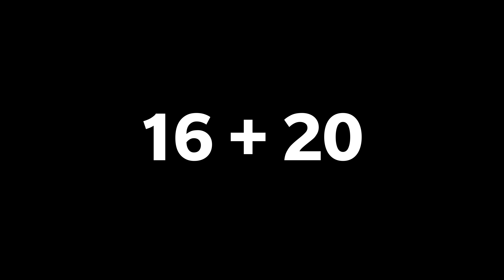The OnePlus 6T Launch in 60 seconds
Catch up on the highlights of the OnePlus 6T Launch Event in New York City on October 29.